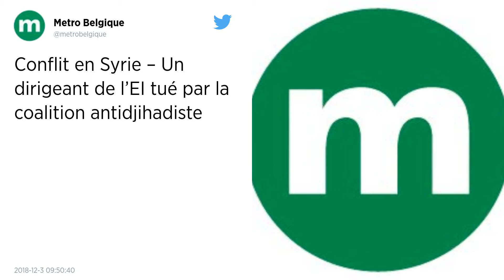Syrie. Un haut responsable de l’État islamique tué par la coalition.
Abou al-Oumarayn, un responsable de l’organisation terroriste État islamique, a été tué en Syrie lors de frappes menées par la coalition internationale antijihadiste. Il était impliqué notamment dans l’assassinat de l’Américain Peter Kassig en 2014.

La coalition internationale antijihadiste en Syrie a affirmé lundi avoir tué un haut responsable du groupe État islamique (EI) impliqué dans l’exécution du travailleur humanitaire américain Peter Kassig et d’autres prisonniers occidentaux de l’EI.

Abou al-Oumarayn était accusé d’être impliqué en novembre 2014 dans le meurtre de Peter Kassig, enlevé en Syrie en 2013 et exécuté par décapitation en novembre 2014.

Ce cadre du groupe ultra-radical « a été tué et des informations supplémentaires seront disponibles après une évaluation complète », a dit dans un communiqué Sean Ryan, porte-parole américain de la coalition.

Cette dernière avait annoncé dimanche soir l’avoir ciblé lors de frappes dans le désert syrien, où se trouve le dernier foyer du groupe EI dans le pays.

Impliqué dans des exécutions
Abou al Oumarayn est aussi « associé à et directement impliqué dans l’exécution de plusieurs autres prisonniers », a ajouté Sean Ryan.

Peter Kassig, qui avait fondé en 2012 une organisation humanitaire et avait adopté le prénom d’Abdul Rahman après sa conversion à l’islam, était âgé de 26 ans.

L’assassinat de cet otage avait été lié par l’EI à l’envoi de quelque 3 000 soldats et conseillers militaires américains en Irak pour aider l’armée à combattre le groupe jihadiste.

La coalition internationale est intervenue en Syrie et en Irak à partir de 2014 pour contrer l’expansion de l’EI qui avait pris le contrôle de vastes territoires à cheval entre Syrie et Irak.

Vaincu en Irak, le groupe conserve encore quelques poches et cellules dormantes dans la badiya (désert) en Syrie, notamment dans l’est, où la coalition poursuit le combat contre les jihadistes avec l’appui au sol d’une alliance kurdo-arabe.